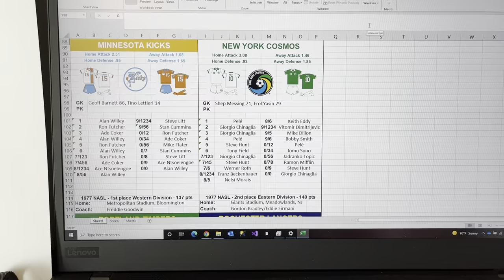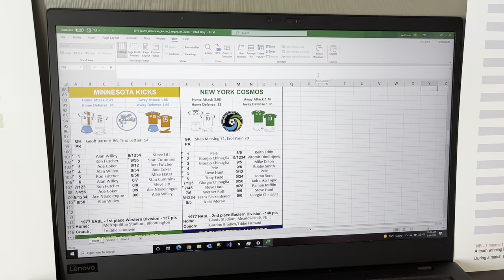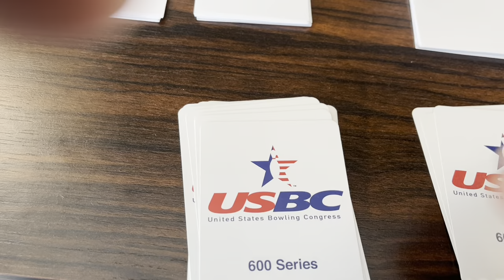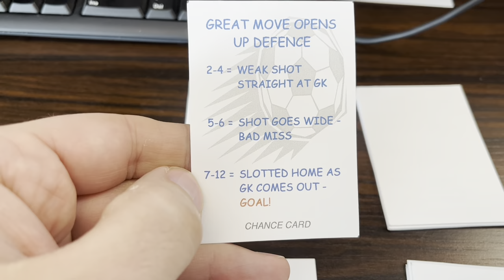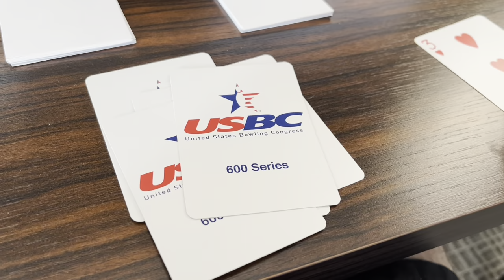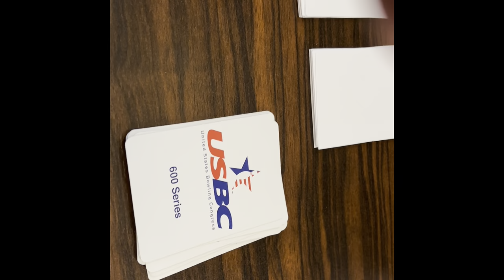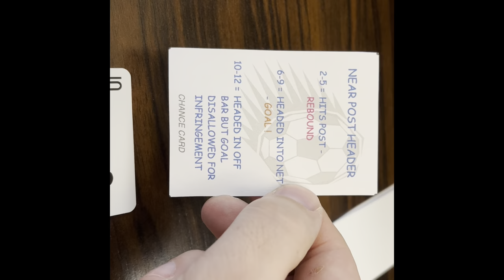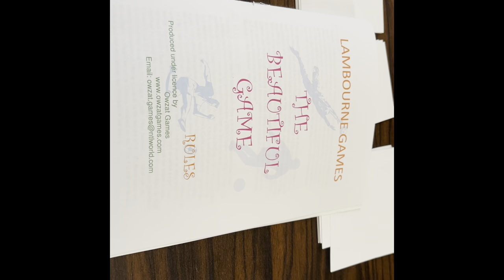The Beautiful Game By Lambourne Games - Demo Playthrough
In honor of my trip to Sao Paulo, Brazil, I decided to do a demo playthrough of "The Beautiful Game" (TBG) by Lambourne Games (sold by Owzat Games). TBG is a quick-playing soccer (or football if you prefer) game using the 5/6 system of designer Terry Goodchild. The system generates realistic action by triggering either "half-chance" or "full-chance" scoring opportunities on a die result of 5 or 6.

It's a clever and deceptively simple system. The game comes with three levels of detail allowing you to add more detail to the game as you learn the system. It's possible to play a full match in less than 10 minutes with goals, cards and timing all included.

Because I did the video while in Brazil, I decided to play a game from the 1977 North American Soccer League season when Brazilian legend Pele was playing for the New York Cosmos. Our neutral site game pits Pele's Cosmos vs the Minnesota Kicks in a matchup of two of the NASL's best clubs in '77.

I did not have the usual rig I use for doing videos, so the video is shakier than usual and my finger may have slipped into the frame here and there.  I also noted I flipped the colors of the match cards during play.

TBG comes with the most recent Premier League season when you purchase and is available as Print 'n Play and with printed cards. I am using the PnP model in the video.